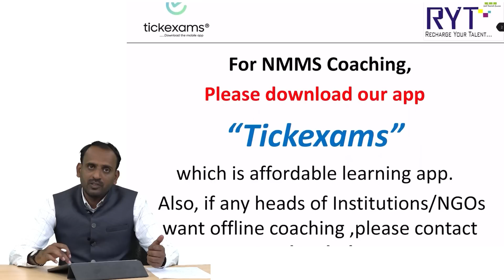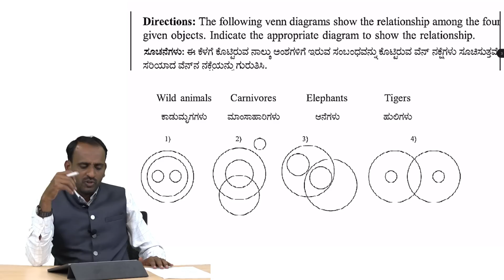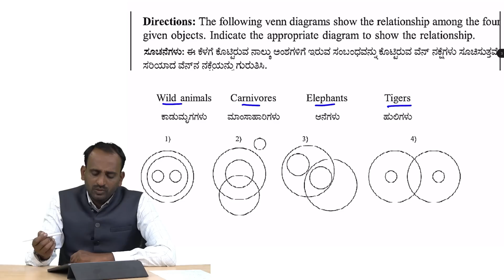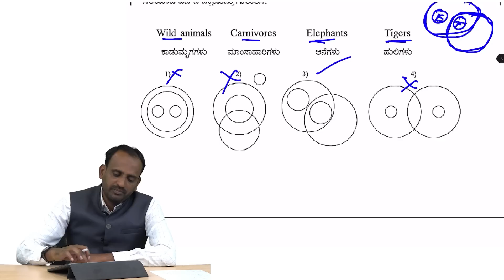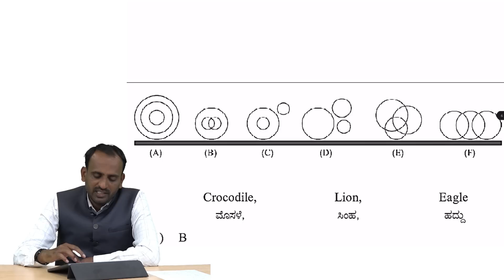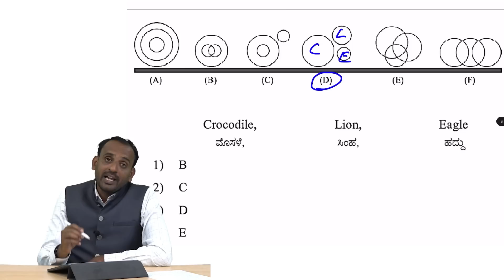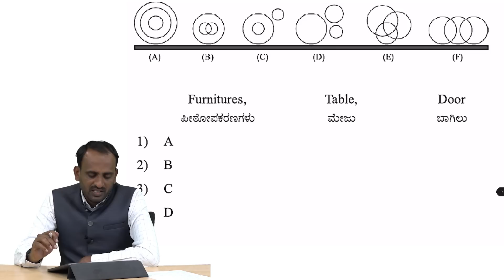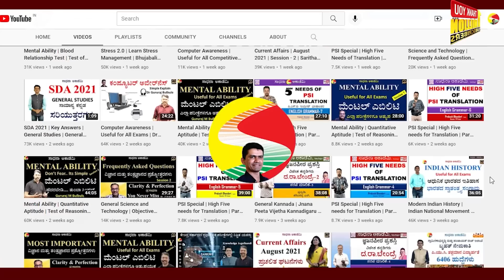Mental Ability | NMMS | Solved Questions | Useful for All Exams | Syed Sadath@SadhanaAcademy